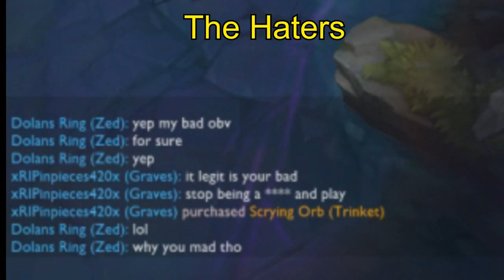The Aspects of Teemo